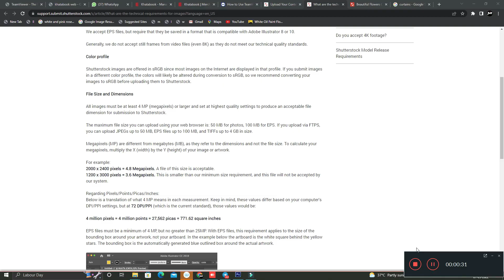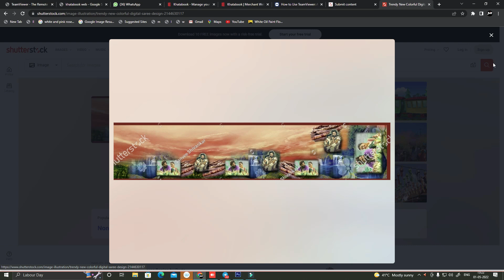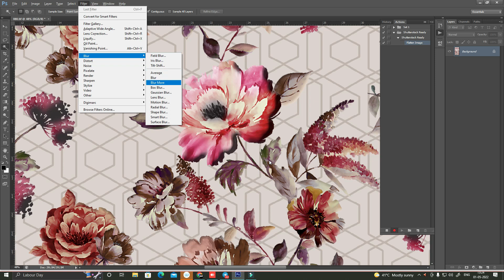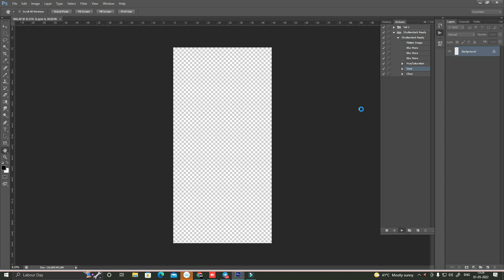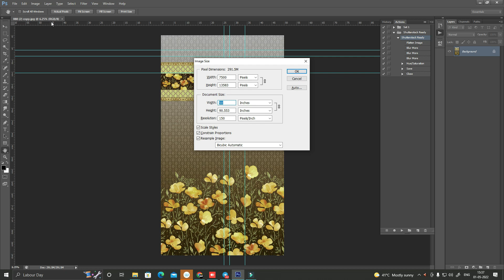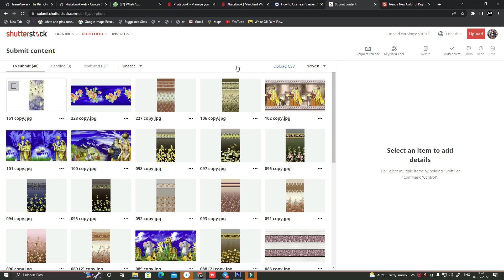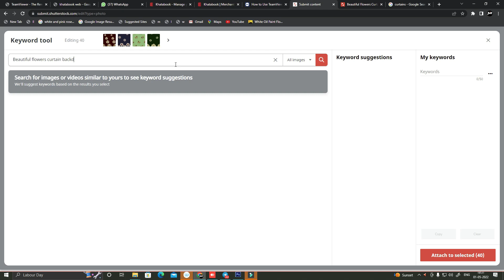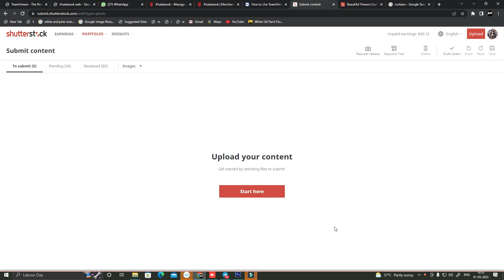Everything About Shutterstock Uploading | Textile Designing | Photoshop Tutorial